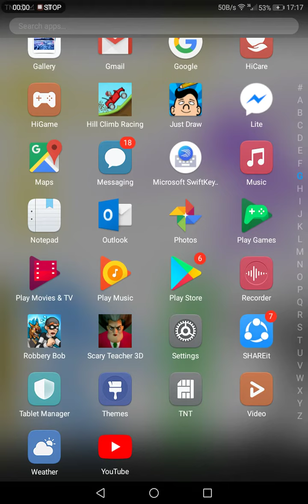Robery. Bob. 6